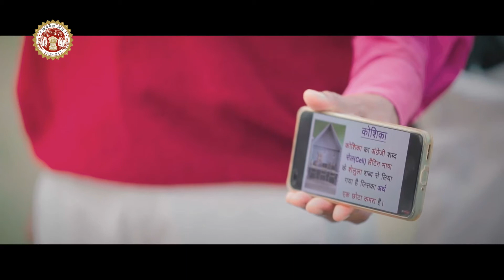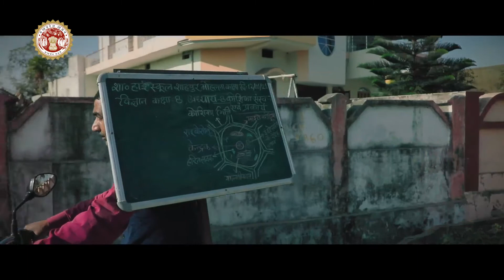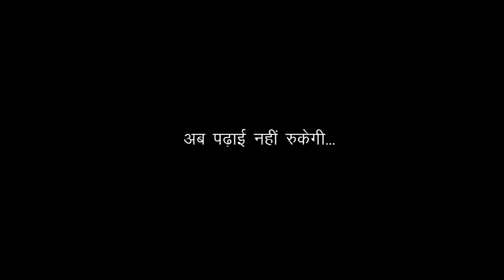Rajya Shiksha Kendra Madhya Pradesh | Motivational Story | Ab Padhai Nahi Rukegi